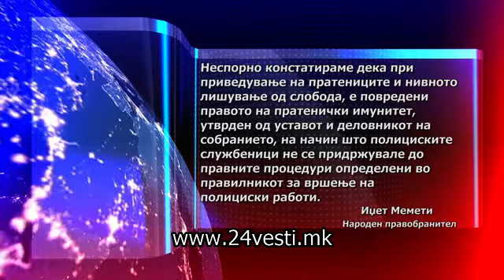Иџет Мемети смета дека приведувањето на пратениците било незаконско 28 12